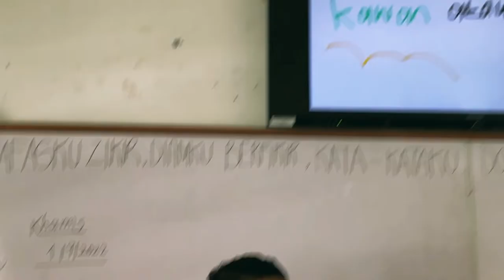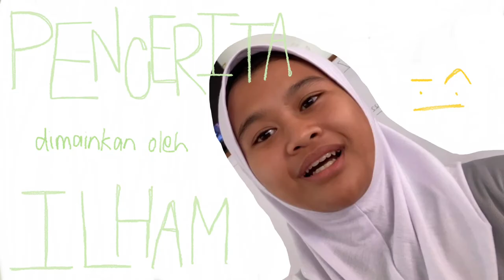Tenaga Nuklear, Kawan atau Lawan? - Video Pendek Kolej Tunku Kurshiah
Video pendek ini menceritakan seorang pelajar bernama Jemah yang ingin menerokai lebih dalam tentang apakah sebenarnya kebaikan teknologi nuklear.

yang terlibat dalam penghasilan video kami:
En. Annuar Khisham Isa
Edeleia Hana Effie Amri
Wan Ilham Zulaikha Wan Nur Izham
Adila Zukrina Ahamad Zaimi
Nur Kaleda Mohd Zulkarnain
Siti Umairahtul Najihah Umar
Wan Nurelisya Suraya Hanani Wan Mohd Fadzli
Nur Ellaika Affendy